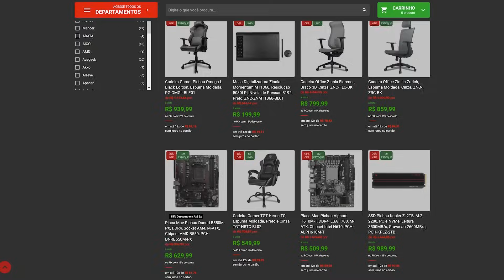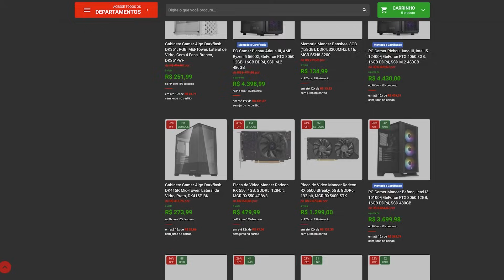JATO COM A NOVA PORSCHE 911 GT3 ME DESAFIOU PARA UM X1 FREESTYLE NO ROCKET LEAGUE!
❤️ Use o código "CiberDracof" na loja do Rocket League ou Fortnite para me apoiar!